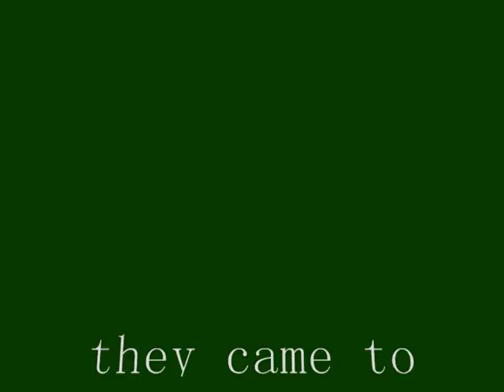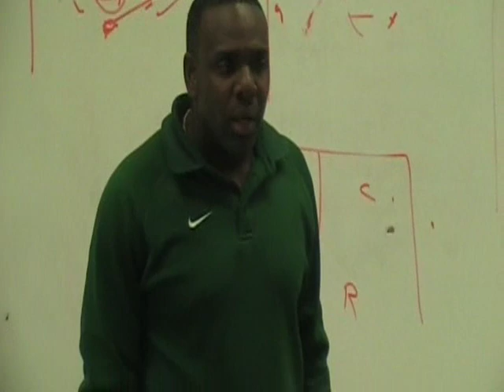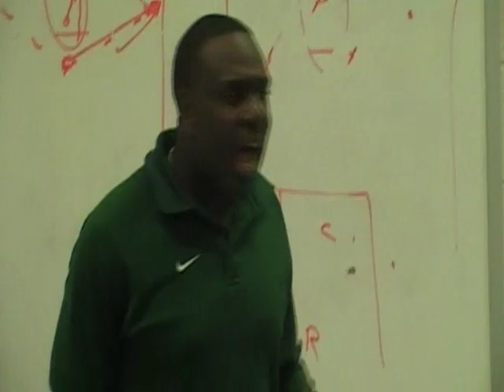North Hall vs Pickens County there.wmv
North Hall vs Pickens County, this is a key 7 AAA match-up. Pickens beat North Hall in overtime one month earlier at North Hall. This game was for 1st place in Sub-region A. North Hall travelled to the mountains to take care of business. NH wins 69-49.